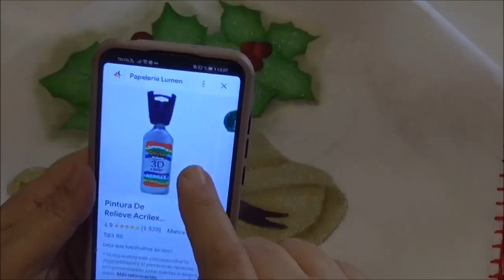VENTA DE SERVILLETAS NAVIDEÑAS BORDAR PARTE 1/10